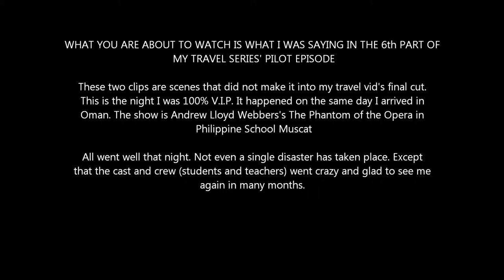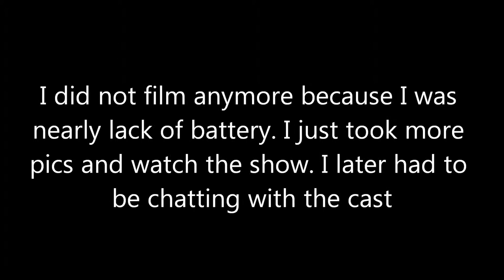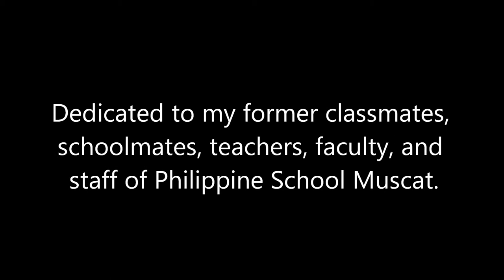JDAT (pilot video) deleted scene: PSM's Phantom Night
Instagram username: dimaiwatjames1995

This is the deleted scene of the JDAT: Oman Christmas Trip via Etihad Airways. It shows only few scenes from the Philippine School Muscat (PSM) GOES MUSICAL: The Phantom of the Opera.

Due to me being a student there from pre-school to high school, the teachers who knew me made me a V.I.P. for the night. I get to see the actors before the show and access the backstage areas anytime during the show.

The event again is the Philippine School Muscat production of the 1986 Andrew Lloyd-Webber musical, The Phantom of the Opera. It has a mixture of elements from the original musical and the 2004 film.

Meeting Mr. Phantom himself was great. He even recognizes me since my high school graduation.

Now, I cracked a joke to one of the actors, Mark Daniel S. Abordo, or Emdie as a nickname. I was a guest during the encore in one Phantom production and Love Never Dies, the sequel to The Phantom of The Opera. The cast were onstage taking their bows and the Phantom then introduced me.

The intermission involves me singing and playing drums at the same time. The whole cast was onstage clapping to the rhythm of the songs. I sang a range of songs. Here they are:

1. A-ha - The London-based Norwegian pop band, known for "Take on Me"

a.) I've Been Loosing You (backed up by the male cast)

a2.) (the version I performed)

b.) The Sun Always Shines on TV
(backed up by the cast)

2. Neil Smith - Help Me Through The Summer (backed up by the male cast)

a.) (the version I performed)
b.) (12 inch vocal version)

3. The Twins - Deep Within my Heart (backed up by the male cast and the Twinz)

4. Ken Laszlo - Tonight

The drum kit in the show was YAMAHA drums with pAiSTe cymbals. I used AHEAD sticks there. The arrangement of the kit was similar to the configuration of One Direction's drummer, Josh Devine. The only difference is that there are four straight stands and two boom cymbal stands.

Now after that joke, I went home after the show and slept. I woke up the next day to get to Al-Sifawy Marina resort with my whole family and stay there in a suite, which was shouldered by my cousin who works there.